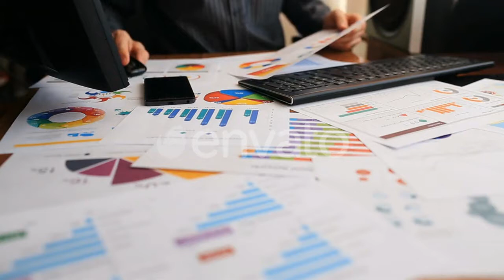Mom Cat Feed Kitty 06 - (nature) Stock Footage | Mega Pack +40 items